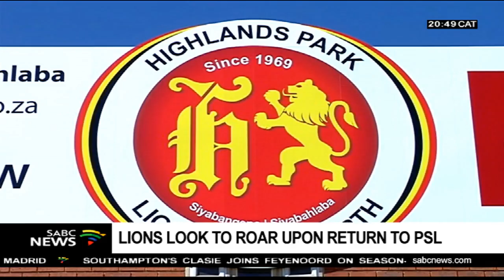Owen Dagama on getting Highlands Park ready for the next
Newly promoted Absa Premiership outfit, Highlands Park, will take all the experience gained from their failed 2016/17 PSL season to ensure they last longer in the elite league this time around. Part of that was to ensure they keep the bulk of the players that contributed to their success in the National first division.